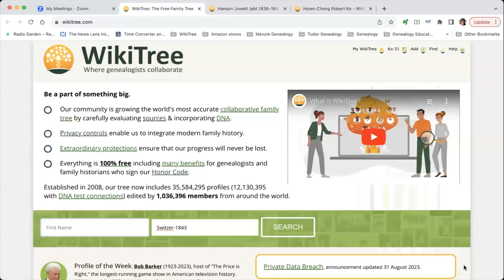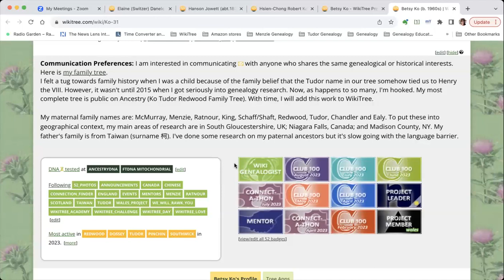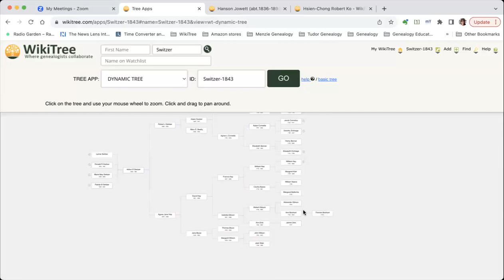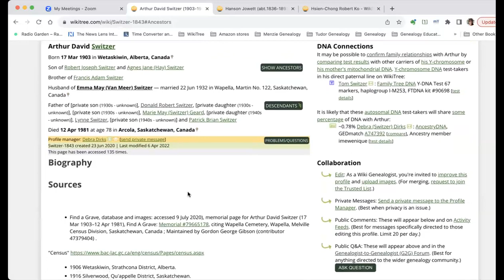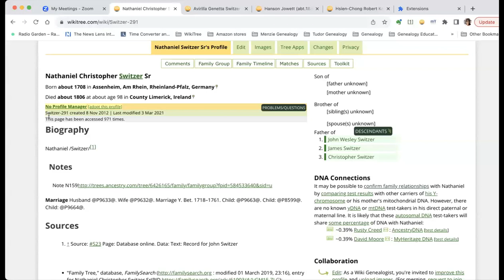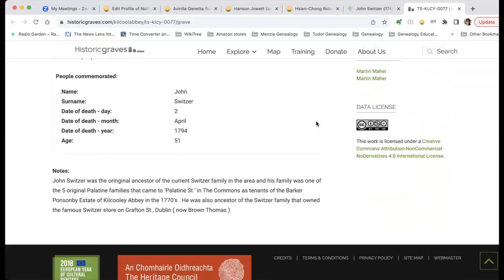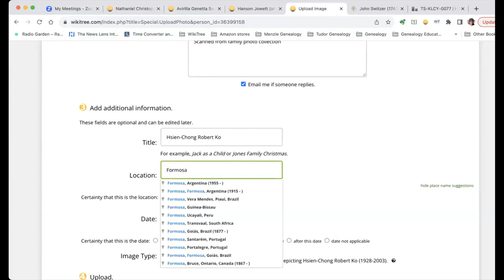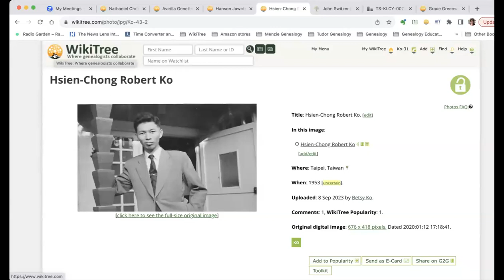New Member Q&A with @fluteroots (September 2023)